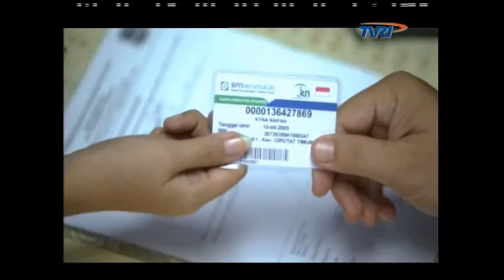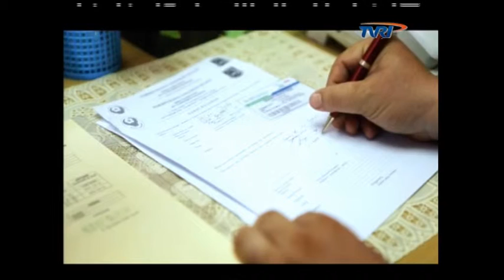Lesehan JKN Eps 2, 12 Oktober 2014